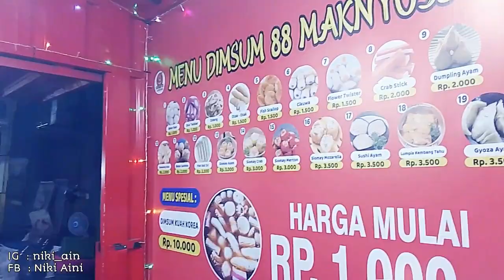REVIEW ODENG VIRALLL MAKANAN KHAS KOREA MENU BARU DI DINSUM88 MAKNYUSSS II MUKBANG INDONESIA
Anyeong Yeorobundul.
Nah guys divideo kali ini
aku mau REVIEW ODENG VIRALLL MAKANAN KHAS KOREA MENU BARU DI DINSUM88 MAKNYUSSS II MUKBANG INDONESIA

see u on my next video :*
Anyeong...

"Intro Musik"
Electro Light - Symbolism